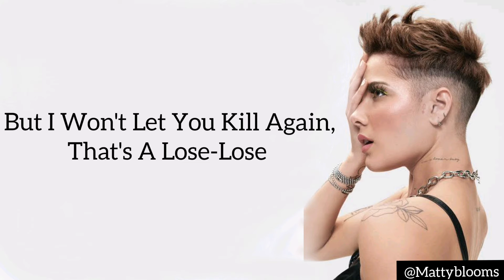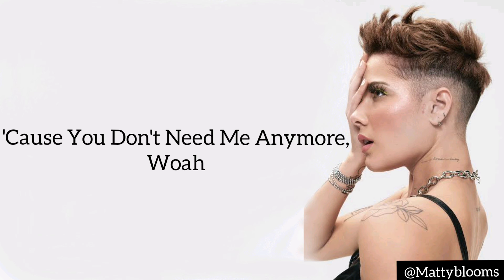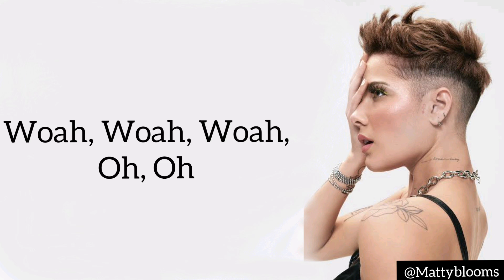Halsey- killing Boy(Lyrics) | new song